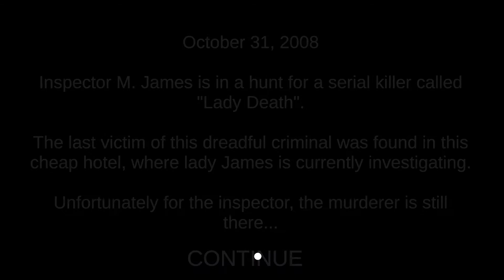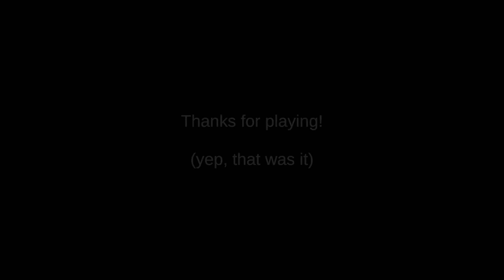TRIPPY HORROR GAME - Death Trips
My brother takes the controls as we play "Death Trips"